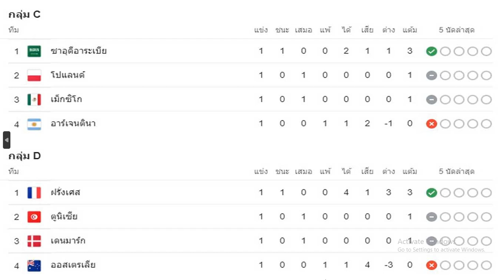ผลบอลเมื่อคืน/ตารางคะแนน/ฟุตบอลโลก 2022 รอบแบ่งกลุ่มนัดแรก/22/11/22